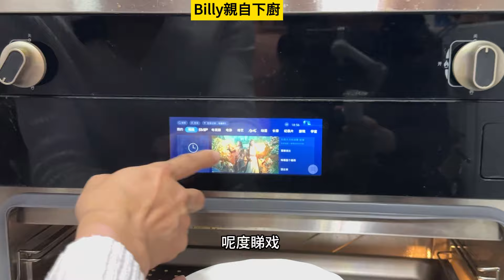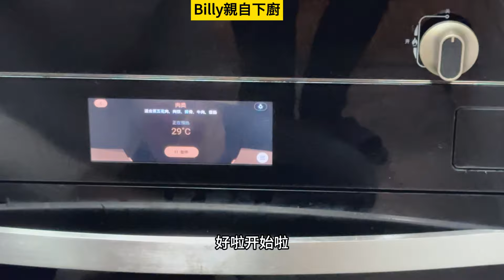生活篇之估妳唔倒"Billy識煮飯，仲鬼咁好食"(上集)密切留意片尾(有筍盤介紹)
章節說明：
00:00 片頭
00:18 billy家維港灣屋企
01:12 billy親自下廚
45:31 下集预告  第八集 放血筍盤

雙月灣第一集 一線海景房
雙月灣第二集 單層別墅
雙月灣第三集 雙月灣雙層別墅
雙月灣第四集 中式近百萬豪裝別墅
雙月灣第五集 四合院模式+泳池

公司地址
國內門市：
1：惠州大亞灣西區晨曦大地花園2棟115號鋪（惠灣惠家置業）
2：惠州市惠東縣稔山鎮碧桂園十裡銀灘-海悅灣30號樓1單元1層08鋪（惠灣裝飾）
3：惠州市惠東懸亞婆角十裡銀灘五期維港灣向六期側邊閱洋山莊的油麻坑商鋪第01號鋪（惠灣裝飾）

1：臨深定向1對1為客戶物色最合適的地段和單位
2：臨深一，二手物業的購買和放盤服務
3：臨深各地段的航拍VR睇樓，睇地段帥選
4：香港客戶的一手，二手樓購買的貸款服務，匯款服務。
5：免費一對一專車接送往返服務
6：睇樓過程包午晚飯
7：每個項目不同的贈送
8：免費收樓驗樓服務
9：代找裝修裝飾公司，代買家私家電窗布

更多詳細咨詢歡迎致電和微信本人：60627005  --John(黄生)
                                         服務監督熱線：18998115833--Sam(李生)